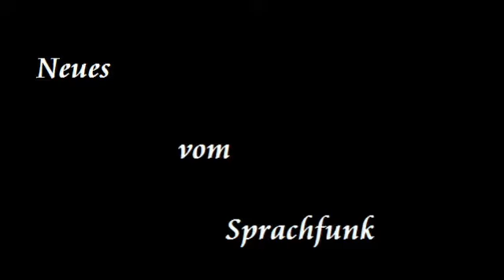Zeitungswahlhilfe für Erdogan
Fakten:
Erdogan lief zu Obama und wollte mit ihm gemeinsam, Assad weg haben.
Nach gespielten Putsch meinte er, die USA wollte ihm weg haben.
Der Mann hat 'ne Macke.
Das sich ein Volk so etwas wie eine Maske des ERdoGan wählt, hat sicher
auch mit eventuellem Wahlbetrug zu tun.